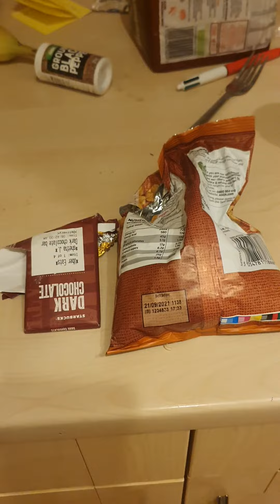26 June Saturday mindful eating done alphabetically